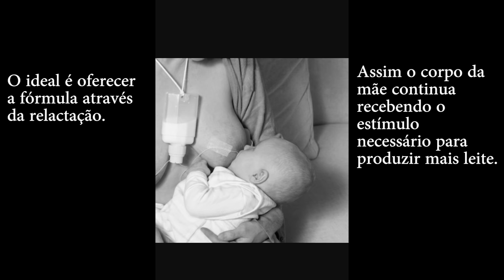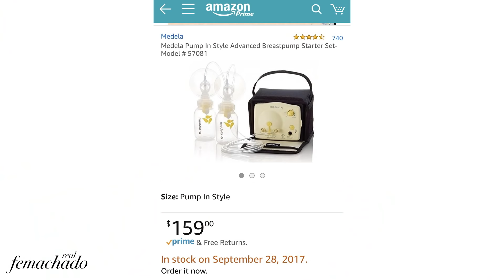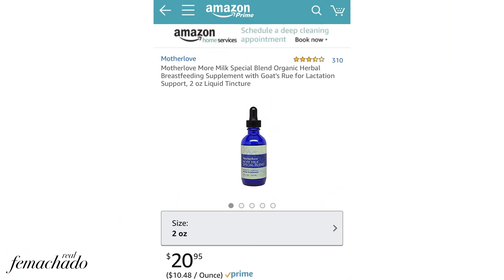DICAS PARA AUMENTAR A PRODUÇÃO DE LEITE MATERNO- Fernanda Machado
Último vídeo: SUPERANDO A CRISE DOS 3 MESES NA AMAMENTAÇÃO! Parte 2- Fernanda Machado

Eu dividi com vocês nos meus últimos vídeos, como a crise dos 3 meses e o refluxo do Lucca afetaram a amamentação e como esse momento foi difícil pra mim. A maior dúvida que eu tinha naquele momento, era se o leite que o meu corpo estava produzindo era suficiente pra ele… Pra superar essa fase, procurei um círculo de amamentação e lá eu aprendi algumas dicas de como estimular e aumentar a minha produção de leite, e no vídeo de hoje eu conto pra vocês todas essas dicas!

Links para me encontrar!